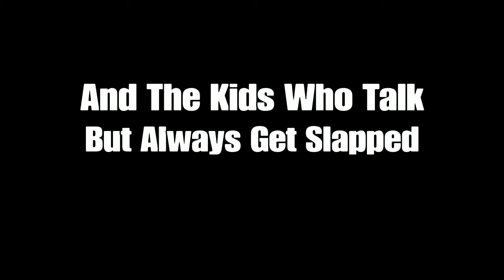Meme Lords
SHAREfactory™